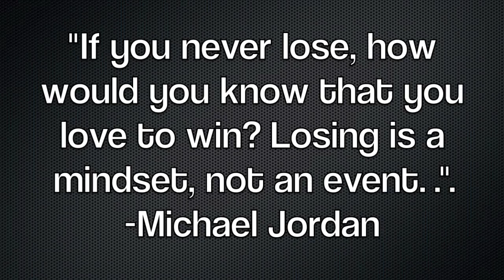The Agony of Defeat